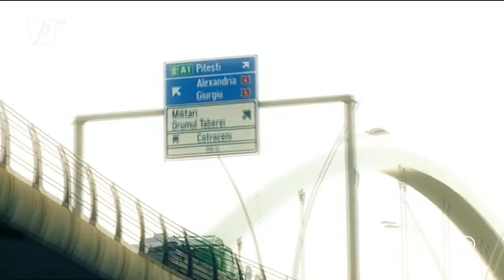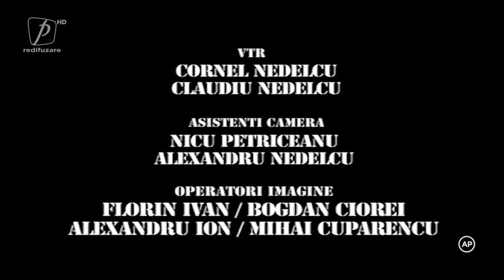TRĂSNIȚII 4 AUGUST 2021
TRĂSNIȚII 4 AUGUST 2021 REDIFUZARE
TRĂSNIȚII EPISOD 1818